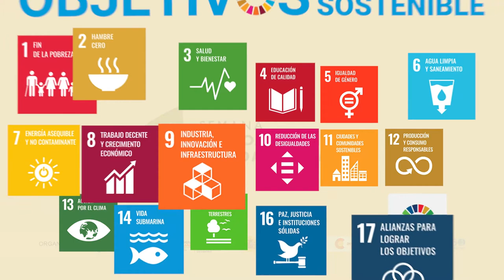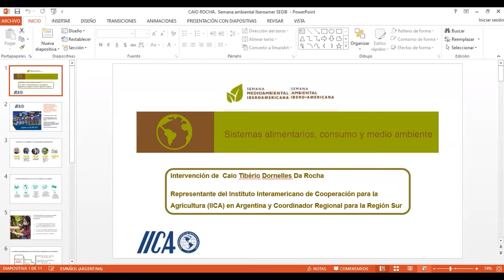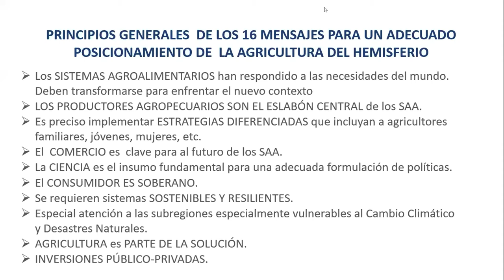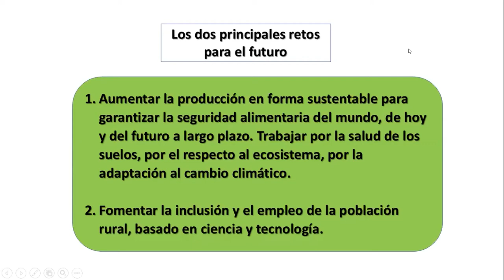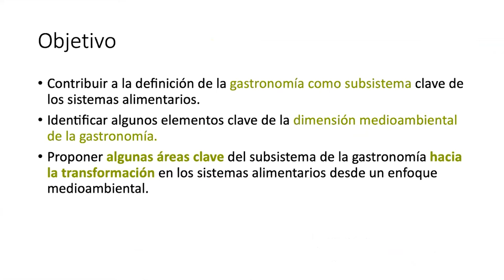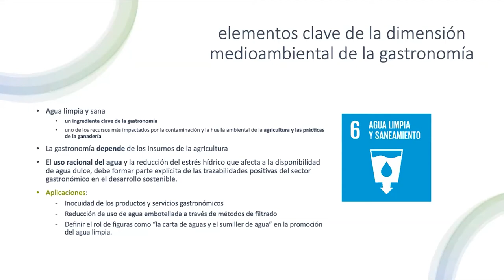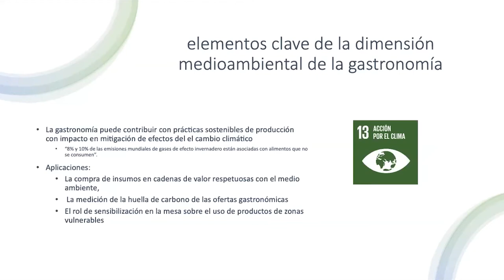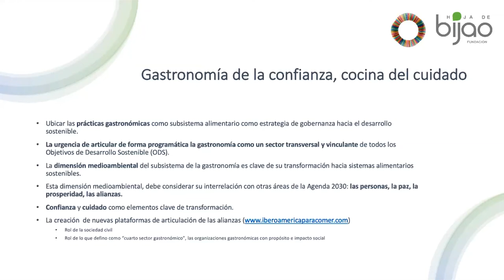Sistemas alimentarios, consumo y medio ambiente.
El rápido crecimiento demográfico, la urbanización y los cambios en los hábitos de consumo, están poniendo a prueba la capacidad de nuestros sistemas alimentarios para proporcionar comida nutritiva de forma medioambientalmente sostenible, económicamente rentable y socialmente saludable.

Abordar la importancia de los sistemas alimentarios, el consumo y la sostenibilidad surgen como una necesidad en el marco del Plan Iberoamericano de Gastronomía y Alimentación hacia la Agenda 2030 (PIGA 2030) que los 22 países del Espacio Iberoamericano están analizando y reflexionando para su aprobación. Gracias al PIGA2030 se promoverá la seguridad alimentaria, sin poner en riesgo las bases económicas, sociales y ambientales de la región (compromiso emanado de la XXVI Cumbre Iberoamericana de Jefes de Estado y de Gobierno de La Antigua Guatemala)